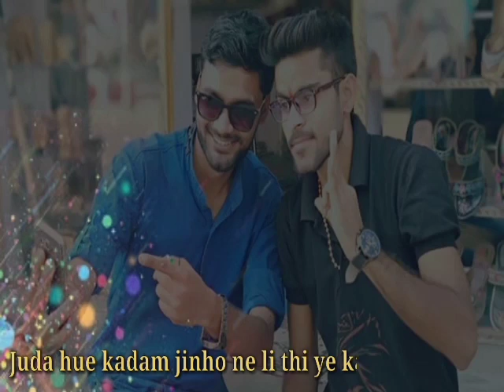Naina Jo sanjh khaab dekhte the naina Bichad ke aaj roo diye hai yu Naina Jo milke raat jagte the N